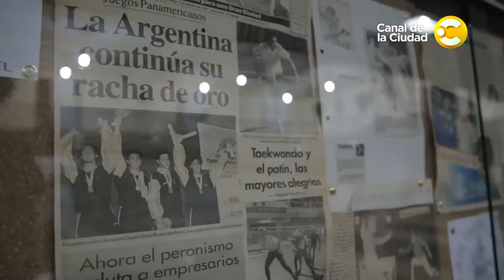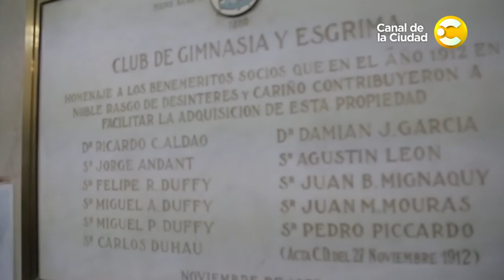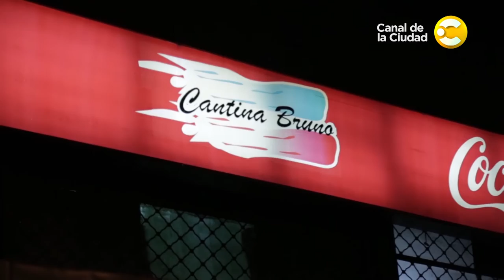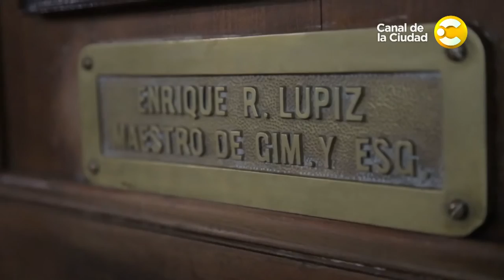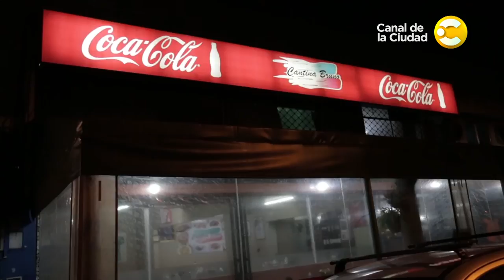Mónica Scapparone nos comparte sus secretos del buen vivir en Bonvivant Club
Vuelve la sensibilidad de las mujeres al programa, fuimos a encontrarnos con una gran actriz, la señorita Mónica Scapparone. Ella es una gran Bonvivant y ademas tiene un humor único, quizá el ganado al estar tantos años trabajando con Antonio Gasalla en aquel programa tan prestigioso de la TV, primero en Urquiza caminata y reflexiones, luego paseo en auto por la ciudad escuchando anécdotas muy divertidas. Finalmente como buena hija de Italianos a la Cantina Bruno a Mangiare tutto. Ademas en Bonvivant el arte de la esgrima en el Club GEBA ,toda la astucia, velocidad y técnica para este deporte de reyes, sin lugar a dudas un juego muy Bonvivant.